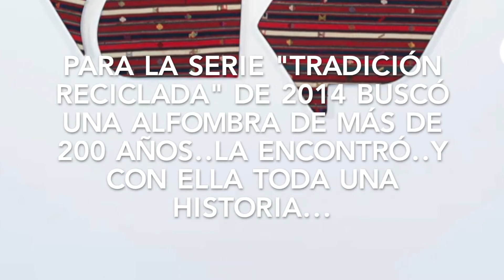ARTE TEXTIL CONTEMPORANEO. LAS ALFOMBRAS SURREALISTAS DERRETIDAS EN LOS MUSEOS : FAIG AHMED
Alfombras pixeladas, derretidas, desconstruídas...esta es la obra de un fantástico artista que esta en gran parte de los museos de arte contemporáneo con esta pieza artesanal de su cultura que conviritió en obra de Fine Art. Conoce la historia de donde viene su inspiración y quien es el artista detrás de estas obras.